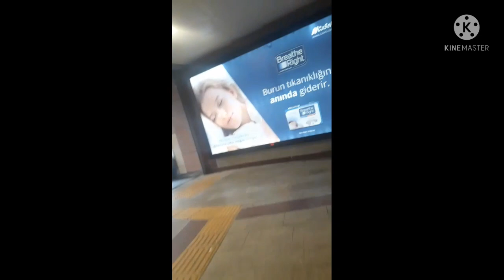GOOD MORNING 4 LEVENT,SAMAHAN NYO AKO MAG LAKAD PAGPASOK SA WORK..